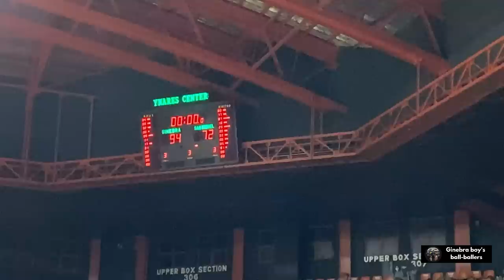GREAT LEADER | GREAT CAPTAIN ISA KANG PALABAN L.A TENYENTE TENORIO💯